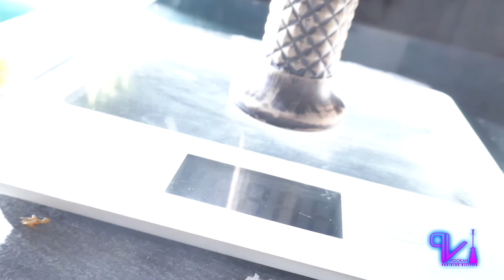WD Hookah – Tonkopf Phunnel dohánytartó Teszt és vélemény